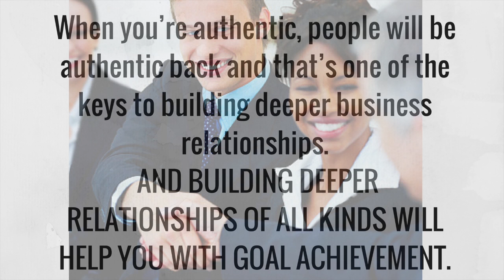GOAL ACHIEVEMENT VIDEO #3, YOUR UNIQUE MAP I Sales Coaching I Sales Training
1. Your unique gifts and talents
2. How the world sees you
3. What you bring to the table.
I teamed up with Sally Hogshead to provide you a unique assessment.
Also, you'll have the opportunity to receive a exercise my private coaching clients take...all for free. Just watch the video and click this
On Christine's Channel, I discuss how to leverage personal development in order to increase sales and success in life. Spread my message, and change lives.

HIRE ME.
for Personal One -One Coaching, Designing Webinars for your sales team or for Jeffrey Gitomer Workshops.